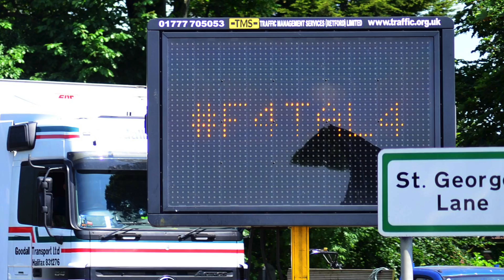Lincolnshire Police Fatal 4 Operation Lincoln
Lincolnshire Police ran their first major East Midlands Operational Support Service (EMOpSS) joint force operation in the county. Interview with Lincolnshire Police's Superintendent Shaun West, EMOpSS Superintendent for Lincs and Notts.